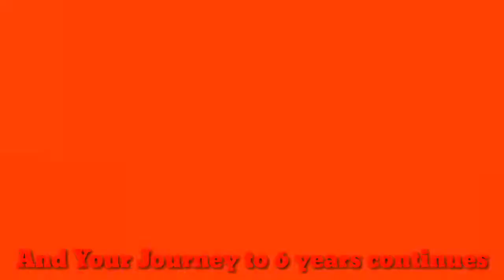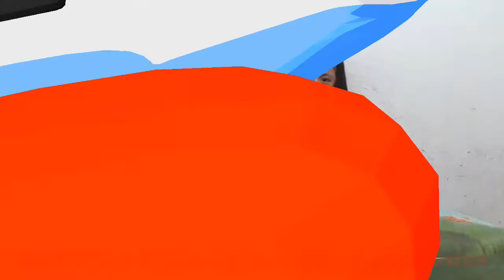The Journey to six (6) years of Vin Kryztof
At your young age, you have been exposed to too many places, events and learnings. Our simple wish for you Anak is to have you GOOD HEALTH for your entire journey to become a Pilot someday.

What I admired you so much is that you have A BIG DREAM for your Parents. You wanted to buy luxurious car for your mother and a sports car for your Father. And recently, you wanted to buy an airplane for our Family and for those people who wanted to accompany our journey.

Thank you and be good to your sister all the time. Protect her always from any circumstances and most of all love her as you loved us.I hope you will keep this in mind. Also, please minimize of being talkative (hahaha). I know that you have a brilliant mind use it for the glory of our Lord, Jesus Christ and live a simple life.

Happy 6th Birthday, Vin Kryztof!

Mama, Papa and Ate are always here for you - We love you very much.